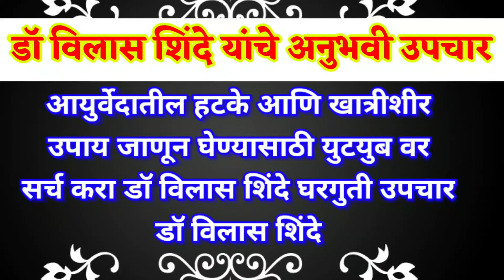कानाचे दुखणे लगेच कमी करणारे उपाय|कानात 2 थेंब टाका कानदुखी गायब|kan dukhne upay डॉ विलास शिंदे